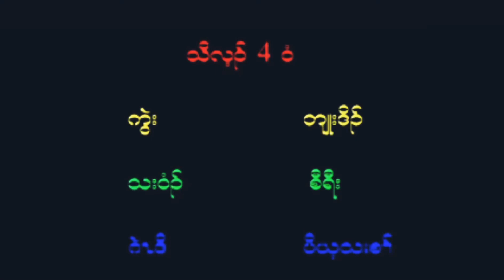Karen song by saw rock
👉ဘျုးဒိၣ်ဒီအတံၤသကိးတဖၣ်👍❤️🎤🥁🎷🎺🎸🎻🎼🎹🎶🎵👍☺️
music mixed ko suan no
BT studio one
lead blu doh